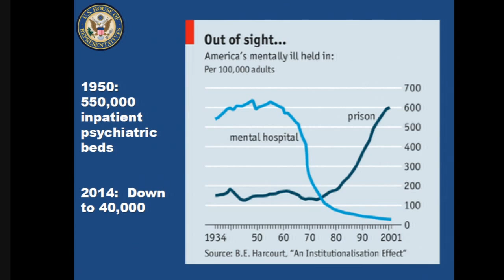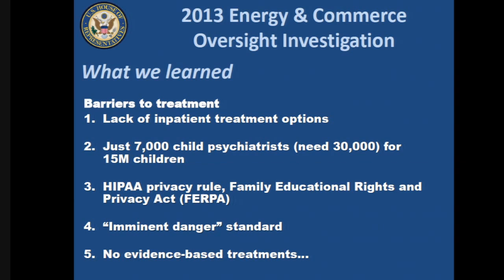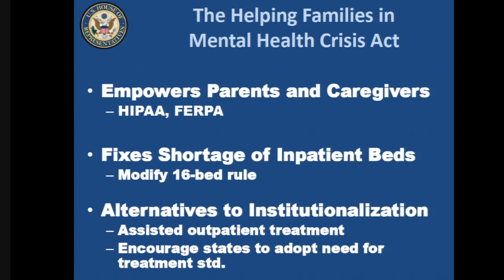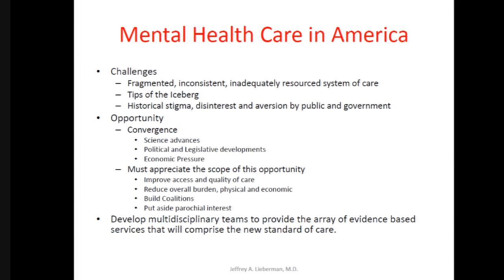Fixing the mental health care system: what can congress do?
The federal government's approach to mental health has been a chaotic patchwork of antiquated programs and ineffective policies across numerous agencies. Sadly, patients often fall through the cracks and land on the street or in the criminal justice system.

Join Representative Tim Murphy (R-PA) for a panel discussion of his Helping Families in Mental Health Crisis Act, which seeks to direct resources at the patients and families most in need of psychiatric services. His proposed legislation is wide ranging, addressing bed shortages, the scarcity of proven treatment strategies, and the questionable priorities of America's leading mental health care agencies.